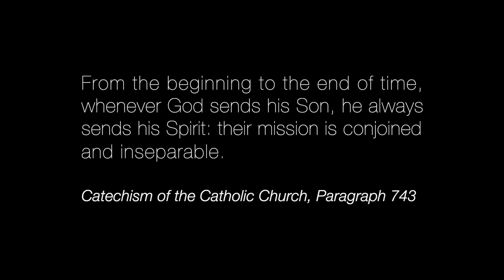The Holy Spirit in the Life of Catholics - Jeff Cavins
Though raised Catholic, Jeff Cavins didn't really "get" the idea of the Holy Spirit until an experience at a Catholic Charismatic conference when he was 18. In his youthful zeal, he decided that the Church he'd grown up in was stifling the Holy Spirit, so he started going to the Assemblies of God, and eventually became a nondenominational pastor. Along the way, his understanding of the Holy Spirit matured, and he eventually came to appreciate the Holy Spirit as not just someone who empowered him personally, but who was perpetually at work in Scripture, tradition, the magisterium and the lives of the saints.